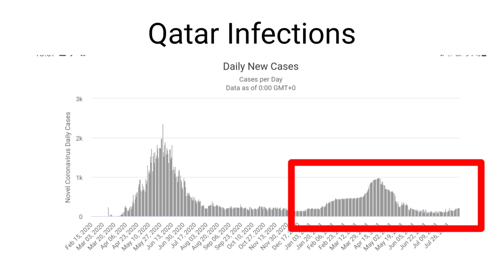Covid-19 || What are Bright side of Delta Variant as Compared to Beta Variant?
in this video we will talk about 2 things
  what are positive sides of delta Variant as compared to beta Variant as delta Variant though more transmissible but is less dangerous as compared to beta Variant.
Secondly we will also talk about why more and more people who are immunocompromised are now asking for booster dose 6 months after 6he first shot of vaccine